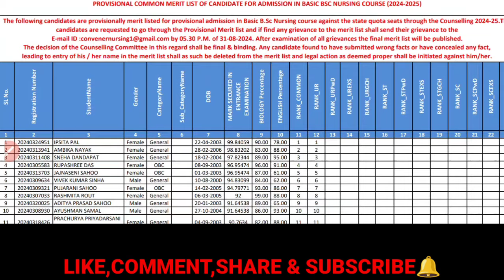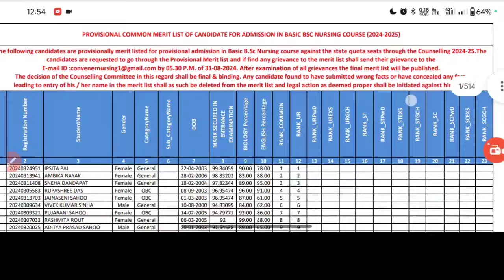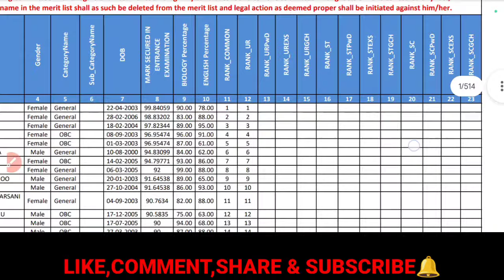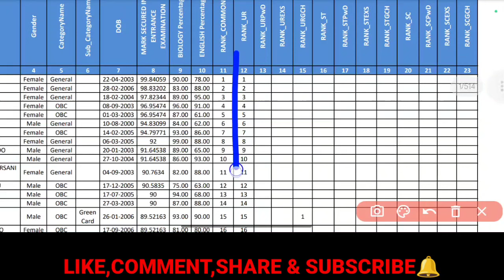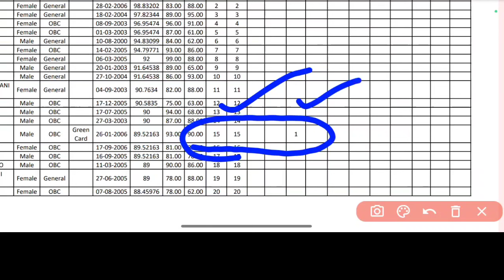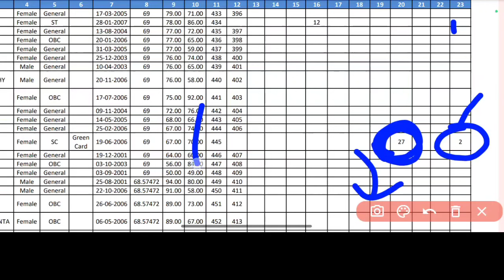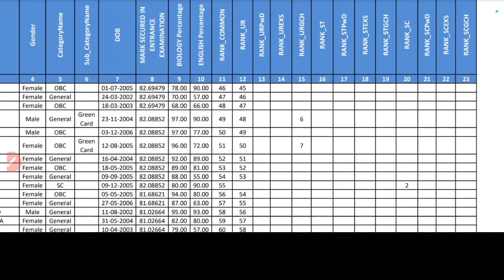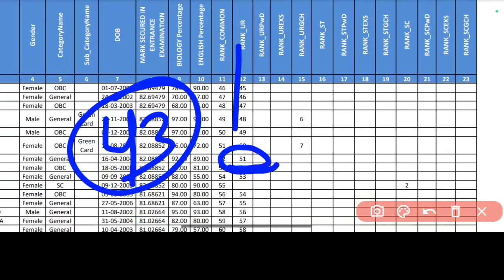BSC NURSING CATEGORY RANK❓ଏହି ଭଳି ଠିକରେ ବାହାର କରନ୍ତୁ RANK🧾SUB CATEGORY RANK❓ODISHA NURSING ADMISSION